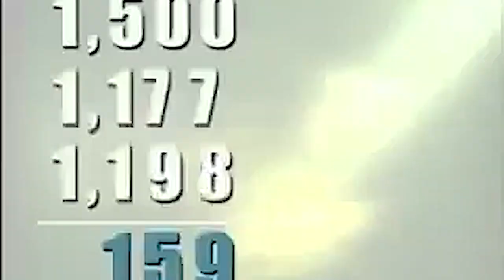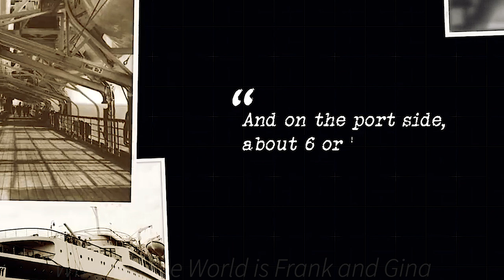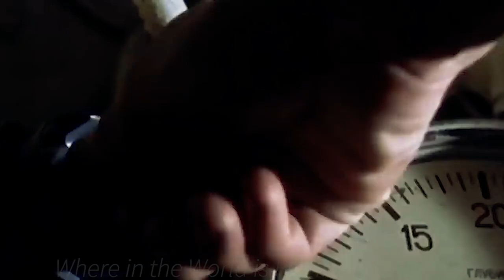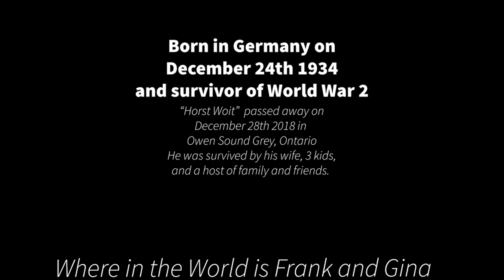The Deadliest single Maritime Ship Disaster in History!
The sinking of the Wilhelm Gustloff  by a Russian submarine in 1945 was the worst and most deadliest maritime ship disaster ever recorded. It was the turning point of World War 2 and Germany was losing the war. Millions of refugees were attempting to find safer ground as they knew thr Russian army was fast approaching. Here's the story one (1)10 year old boy who's name is mentioned even to this day. RIP to all of the victims of this horrible tragedy.

Wilhelm Gustloff,
Worst ship disaster in history,
survivors of the Wilhelm Gustloff,
Russia and Germany in World War 2,